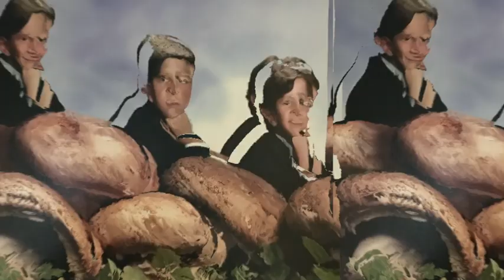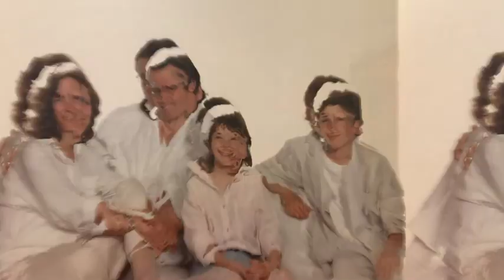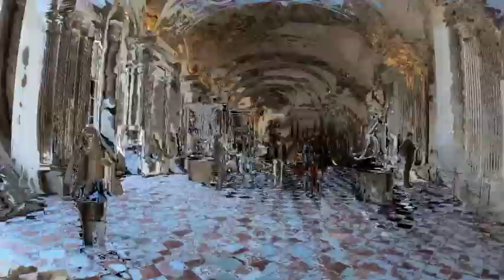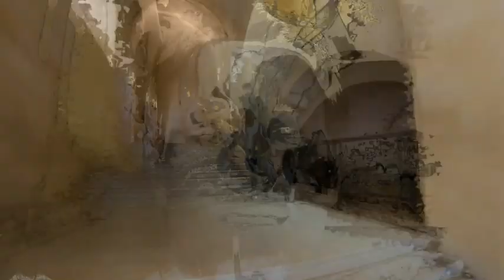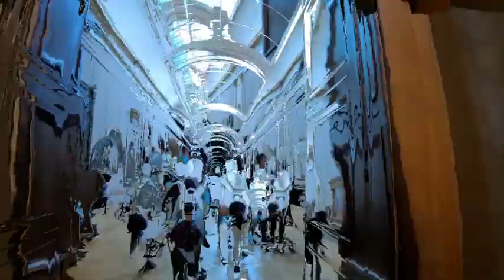Pope John Paul Van Damme - Gil Pender music video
Music video for the track Gil Pender by Pope John Paul Van Damme.

Taken from the EP How Am I Not Myself?